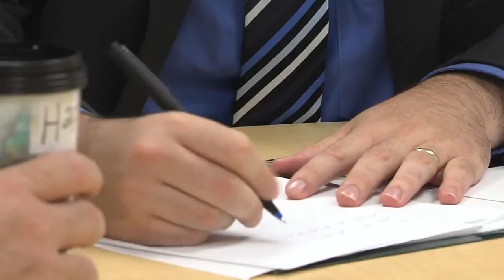Veterans Coming Home: Puller Clinic - Assiting Veterans With Their Disability Claims | WHRO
The Lewis B. Puller Jr. Veterans Benefits Clinic assists veterans in filing disability compensation claims with the Department of Veterans Affairs. Gene Todd and Victor Hundley are among the hundreds of veterans who've been helped by the legal services offer thru the clinic since it opened in 2008.